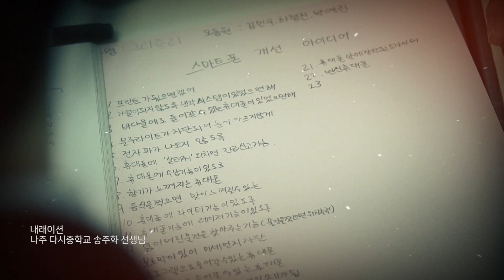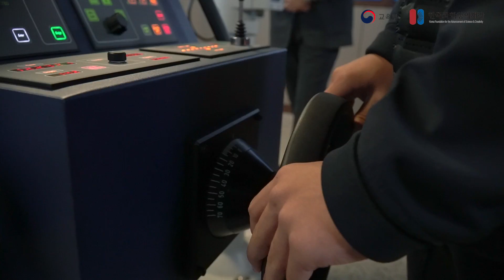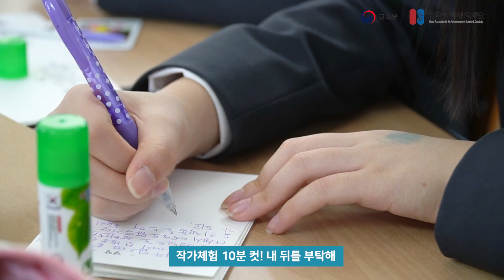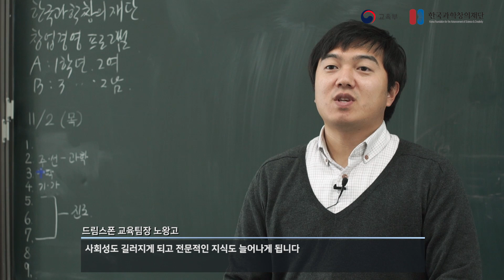꿈과 미래와의 조우, 진로체험버스를 소개합니다!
도서벽지·농산어촌 학생들의 진로체험 격차를 해소하기 위해 전문멘토가 찾아가 특화 진로체험을 제공하는 「진로체험버스」
작년에는 특수학교 25개교를 포함하여 1,553개 중학교, 약 86,000명의 학생들의 꿈을 지원했습니다.
진로체험버스는 올해도 어김없이 지역과 경계를 넘어 우리 아이들의 꿈을 위해 열심히 달려가겠습니다.